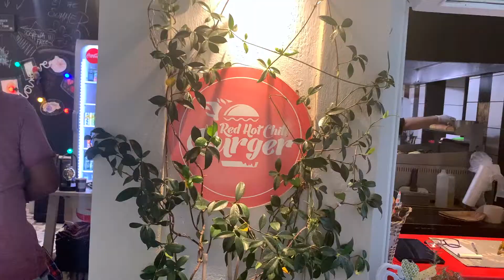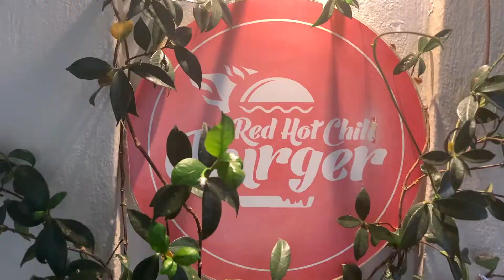Red hot chilli burger in Greece Corfu town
Let’s connect